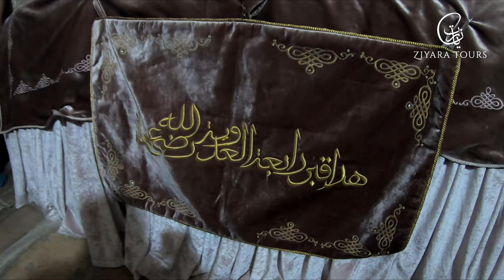Tomb Of Sayyida Rabia Al-Basri - Great Muslim Saint & Sufi Mystic - Mount Of Olives, Jerusalem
Rābiʿa al-ʿAdawiyya al-Qaysiyya was a Muslim saint and Sufi mystic. She is known in some parts of the world as, Hazrat Bibi Rabia Basri, Rabia Al Basri or simply Rabia Basri

Tour With Shaykh Burhaan Khandia